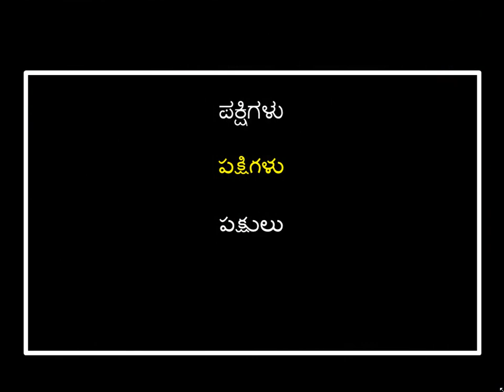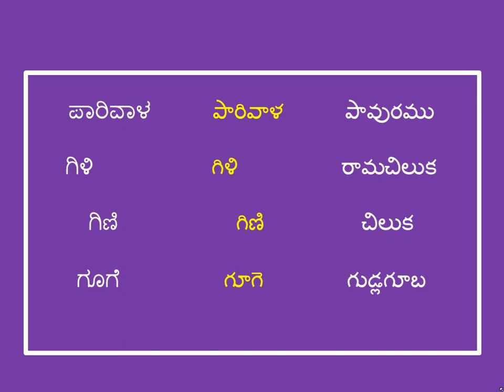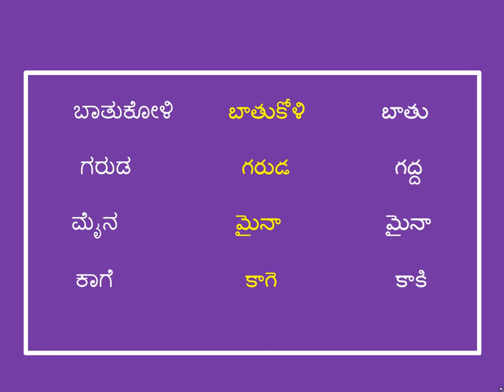spoken kannada through telugu || learn kannada through telugu || speak Kannada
speak Kannada , spoken Kannada through Telugu ,learn Kannada through Telugu